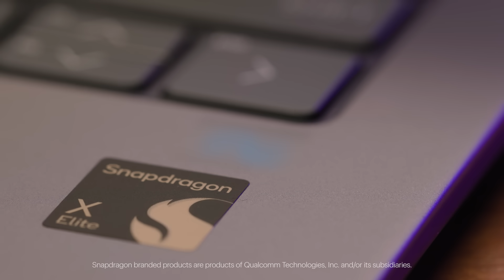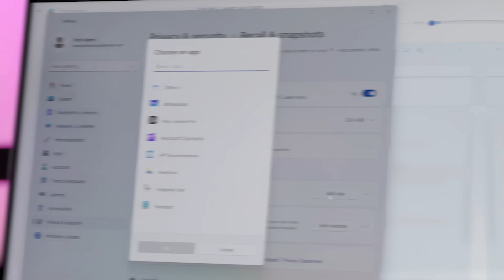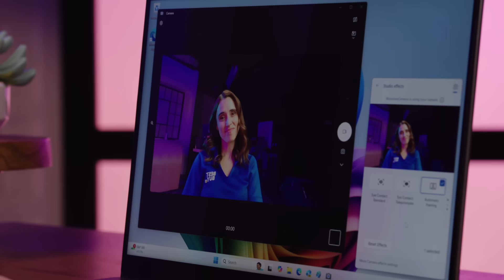Discovering What’s Possible with the All-New Copilot+ PCs – Tech Tips from Best Buy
We’re looking at the all-new Copilot+ PCs and their array of new AI-capabilities to accelerate your productivity and creativity in a big way. They’re the fastest, most intelligent Windows PCs yet.

At Best Buy, our purpose is to enrich lives through technology. We do that by leveraging our unique combination of tech expertise and human touch to meet our customers’ everyday needs, whether they come to us online, visit our stores or invite us into their homes. We have more than 1,000 stores and about 100,000 employees in the United States and Canada.

Best Buy Co. Inc. is an American multinational consumer electronics retailer headquartered in Richfield, Minnesota.